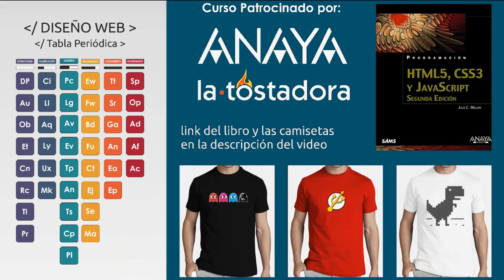Diseño Web 16 - Paleta de Colores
En este video sobre diseño web hablaremos sobre la Paleta de Colores: elige una gama de colores con los que pintar toda la web, sigue las siguientes paginas

▼ HOLA MUNDO!!